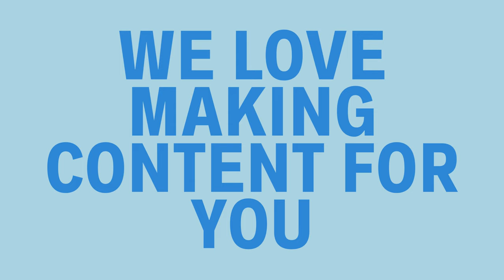Welcome to the Channel!